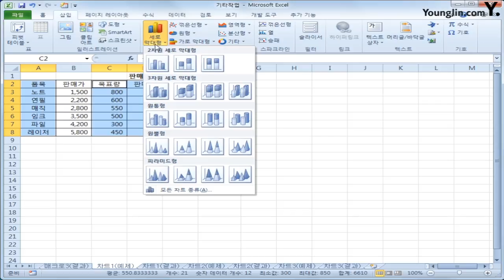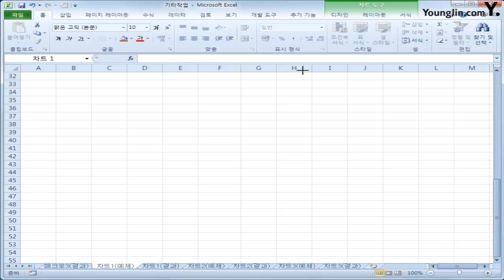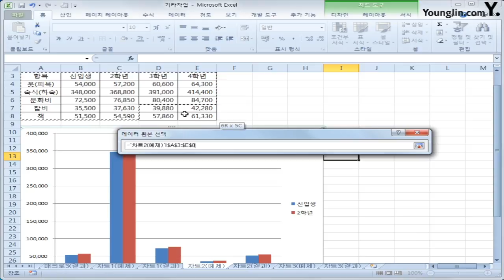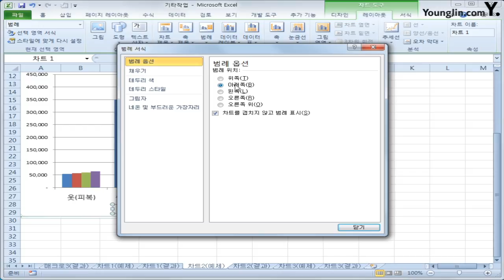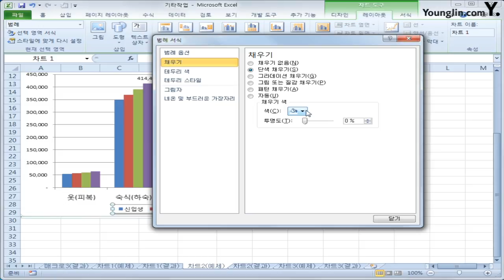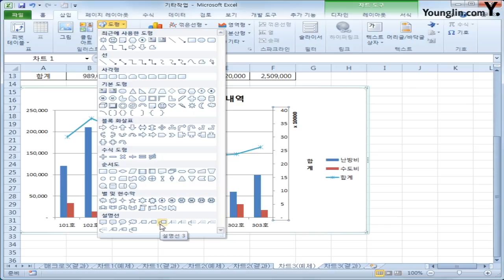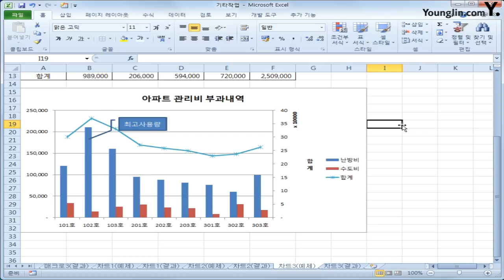21. 기타작업 : 차트